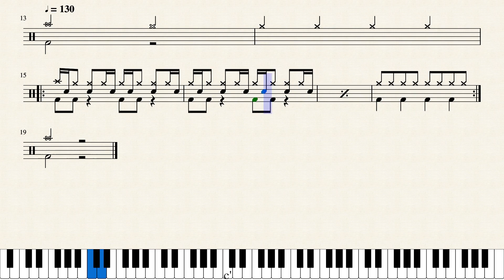Poco Drum Lesson 142